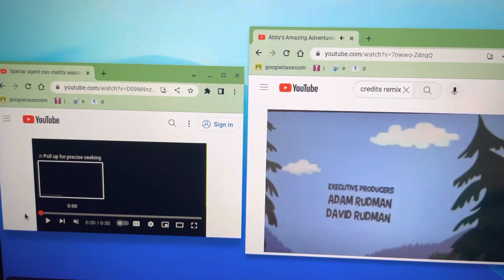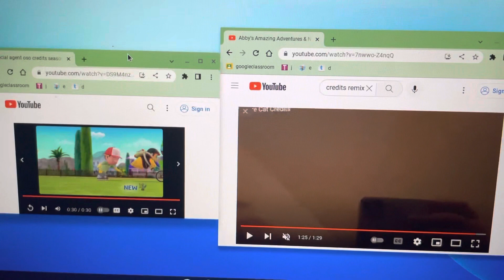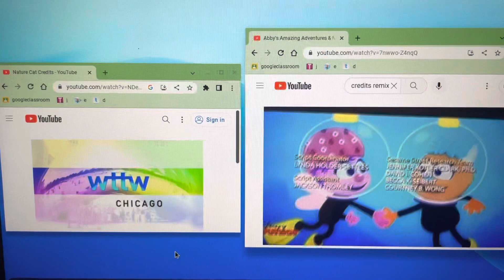Abby’s Amazing Adventures, Nature Cat & Special Agent Oso Credits Remix